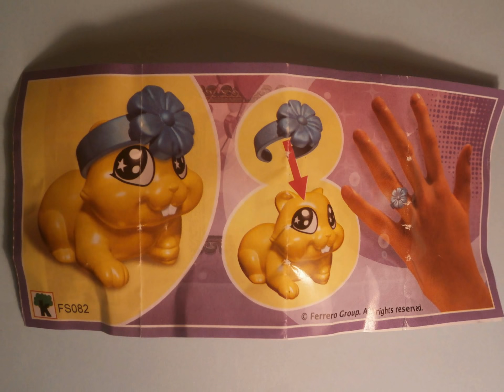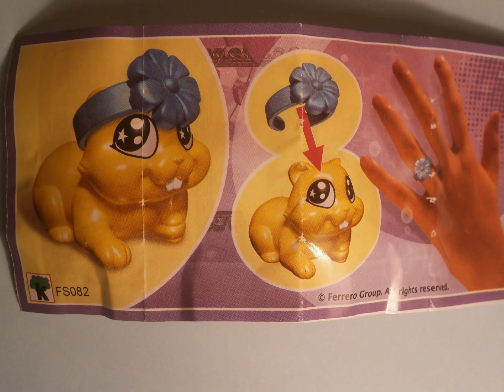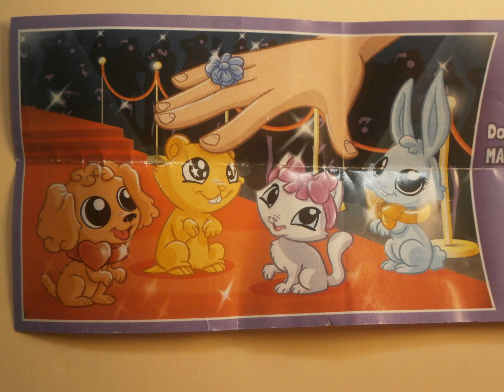Animals and Rings FS079, FS080, FS081, FS082 Kinder Surprise Egg Toys (2015) Photo-show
Do you like the toys of the Kinder Surprise Eggs? I do. I like them very much, their originallity and appeal ...
In 2015 you can also find these in the Ferrero Kinder Surprise Eggs:
Animals and Rings (2015):
FS079 White Cat
FS080 Brown Dog
FS081 Blue Rabbit
FS082 Jellow Beaver
Have fun watching the video and have a nice day!